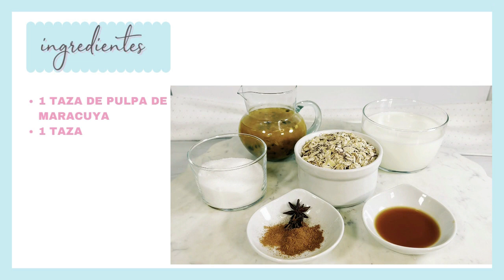HELADOS de AVENA y MARACUYA saludables para toda OCASION.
MI GENTE LINDA !!!
HOY VAMOS A PREPARA HELADOS DE AVENA Y MARACUYA SALUDABLES PARA TODA OCASION, SOBRETODO PARA EL VERANO QUE PRONTO ESTA EN CAMINO.
LOS HELADOS DE AVENA Y MARACUYA SALUDABLES PARA TODA OCASION SON FACIL DE PREPARA Y QUEDAN EXQUISITOS, IDEAL EN ESTOS MOMENTOS PARA TODOS AQUELLOS QUE VIVEN EN TIERRA CALIENTE PARA NOSOTROS SERA IDEAL EN EL VERANO PROXIMO.
LOS HELADOS DE AVENA Y MARACUYA SALUDABLES PARA TODA OCASION TE DAN UN EXCELENTE RESULTADO QUEDAN CREMOSOS Y LLENOS DE NUTRIENTES COMO INDICA EL TITULO LOS INGREDIENTES SUPER SALUDABLE YA QUE EL AZUCAR QUE UTILIZAMOS ES IDEAL PARA TODO EL MUNDO, CUALQUIER PERSONA LOS PUEDE DISFRUTAR SIN REMORDIMIENTO.
TE RECUERDO LA AVENA EN OJUELAS Y LA PULPA DE MARACUYA SIN AZUCAR.
SI ERES EMPRENDEDOR ESTA RECETA ES PARA TI LLEVA POCOS INGREDIENTES Y MUY ECONOMICOS PARA ESTE TIPO DE NEGOCIOS.
LO QUE VAS A NECESITAR PARA DICHA PREPARACION SON LOS SIGUIENTES :

INGREDIENTES :

✅ 1 TAZA DE PULPA DE MARACUYA
✅ 1/4 DE TAZA DE AZUCAR MONK FRUIT

ESPECIAS:
✅ PUMKIN PIE SPICE
✅ 2 ANIS ESTRELLADOS

TE EXTIENDO CORDIAL INVITACION RECORDANDOTE QUE PUEDES REGALARME UN :
L👍 I👍 K👍 E👍 ES GRATIS
ACTIVAR CAMPANA 🔔 CON ESO YOUTUBE TE INDICA QUE HE SUBIDO VIDEO NUEVO POR LO GENERAL ES MARTES Y VIERNES.